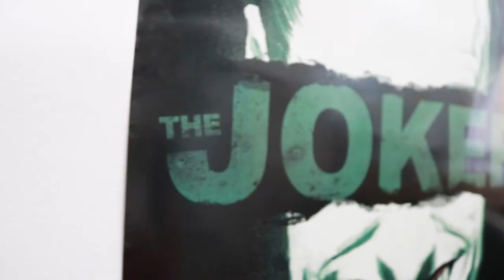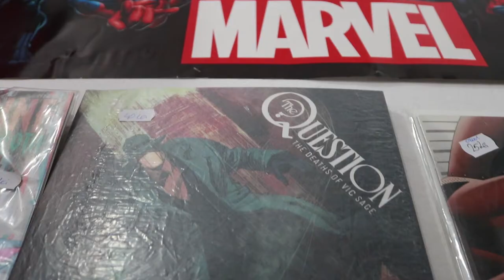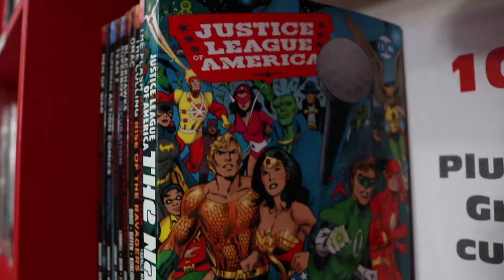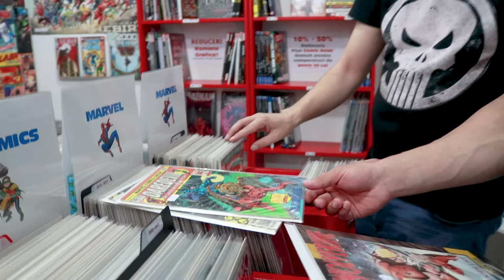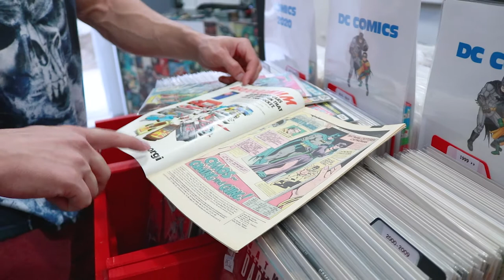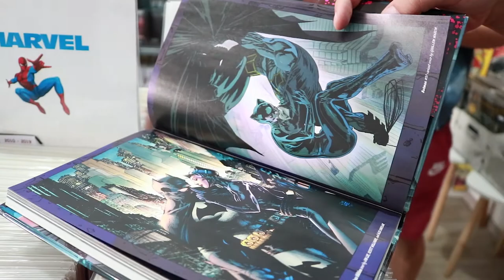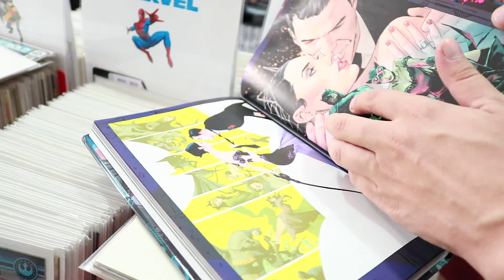CALATORIA Ep.5 - M-AM INTALNIT CU EROII DE LA DC SI MARVEL! PLUS COSUL DE CUMPARATURI$$$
Geek Planet Comics / Benzi Desenate / Figurine

Material
► Artist Attribution Music By: "After The Fall" Track Name: "Pieces" • SoundCloud

🎵 Track Info: Title: Clocks by Smith The Mister Genre and Mood: Hip Hop & Rap + Calm ——— 🎧 Available on: Spotify

🎵 Track Info:

Title: Clocks by Smith The Mister